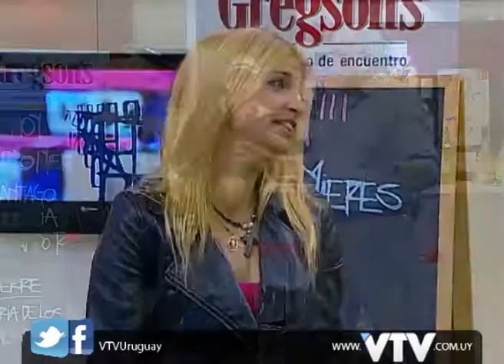VTV: MARIA DE LOS ANGELES ALVAREZ DEL RON EN RUMBO A LA CANCHA